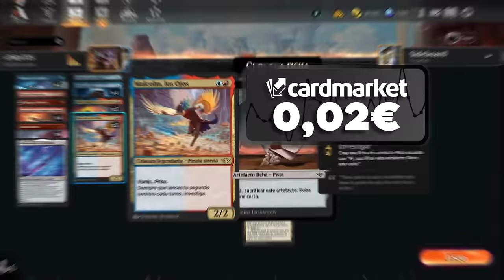A estribor, ¡mis grumetes! Izzet Pirates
Mazo
3 Isla (MIR) 336
3 Montaña (MIR) 346
4 Arrecife shivano (DMU) 255
4 Caverna de ánimas (LCI) 269
4 Canal riscoaguja (KLR) 286
2 Costa tallada por la tormenta (VOW) 265
4 Sobretensión (NEO) 171
1 Devoradora de Virtudes (NEO) 245
1 Otawara, ciudad flotante (NEO) 271
1 Sokenzan, origen de la resistencia (NEO) 276
2 Cantante del céfiro (MOM) 86
1 Torre sin sosiego (WOE) 260
4 Birladora en velacometa (LCI) 61
4 Sirena con catalejo (LCI) 78
4 Marinero leal (LCI) 79
1 Goleta subterránea (LCI) 80
3 Calzón, saqueador ansioso (LCI) 137
1 Mangual funesto (LCI) 145
4 Saqueador de tumbas trasgo (LCI) 151
3 Capitana Tempestad, saqueadora de cosmio (LCI) 227
2 Trono andante (LCI) 258
1 Lacayo temerario (OTJ) 140
3 Malcolm, los Ojos (OTJ) 219